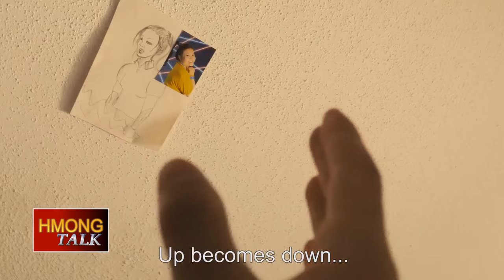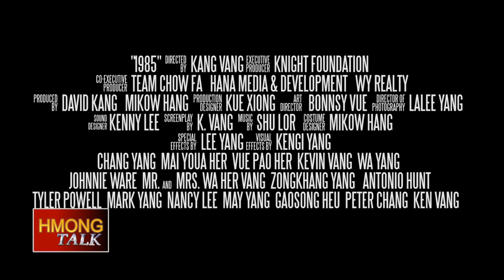HMONGTALK: Kabyeej sits down with cast of the new movie, "1985", directed by Kang Vang.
This program was also broadcast on 3HMONGTV.

News Correspondents & Hosts:
  Padee Yang
  Maikou Xiong

Productions:
 Tswv Long Moua
 Ningzhung Lee
 Huangwha Lee